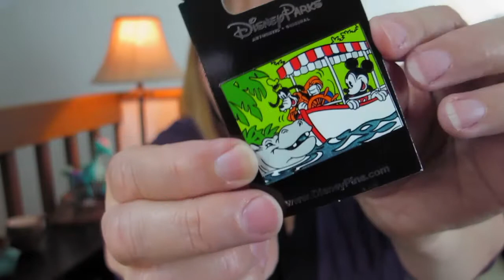DISNEY PIN MAIL | Let the pin collecting begin!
When you decide you want to collect Disney pins ... you just need pins to start the collection! Hope you enjoy my first Disney Pin Mail as much as I did. Let the pin collecting begin!